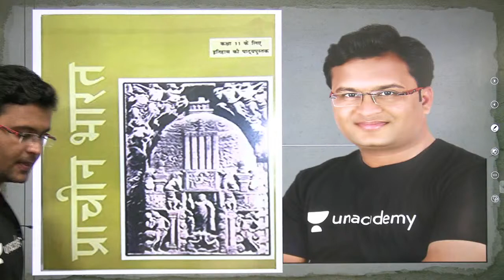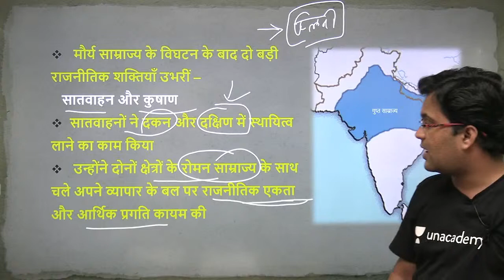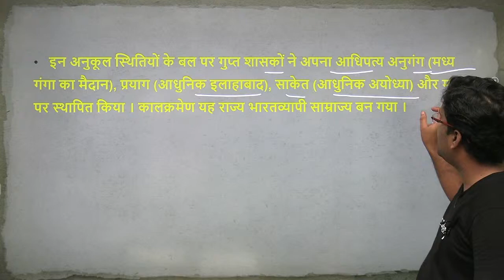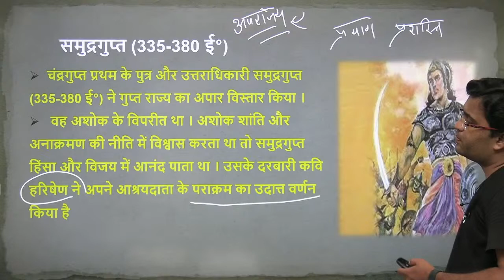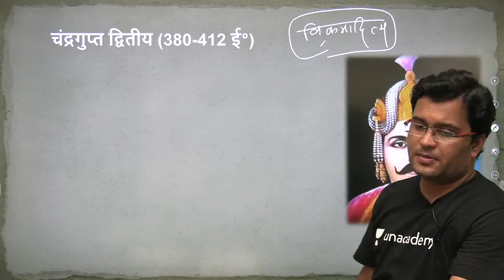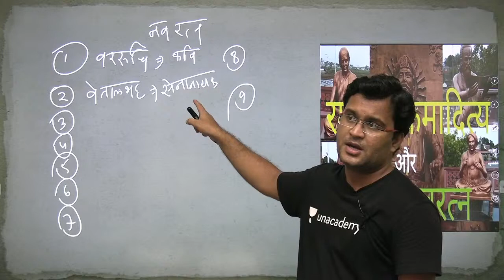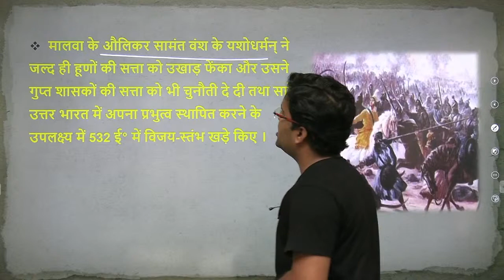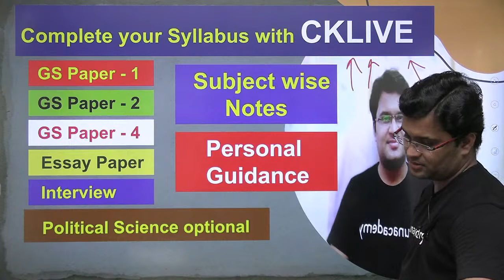Gupta Empire | Ramsharan Sharma | UPSC CSE/IAS 2020/21 Hindi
This is the latest video from 'Ancient History by Ramsharan Sharma' Series by Chanchal Kumar Sharma. It is very important for the UPSC CSE 2020/2021 Hindi Aspirants.

Unacademy Subscription Benefits:

1. Learn from your favorite teacher
2. Dedicated DOUBT sessions
3. One Subscription, Unlimited Access
4. Real-time interaction with Teachers
5. You can ask doubts in a live class
6. Limited students
7. Download the videos & watch offline